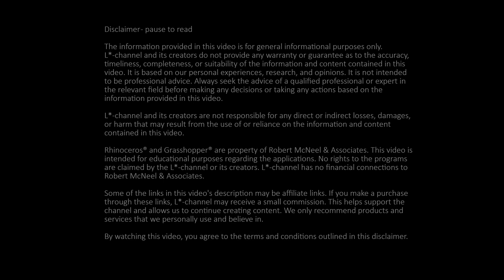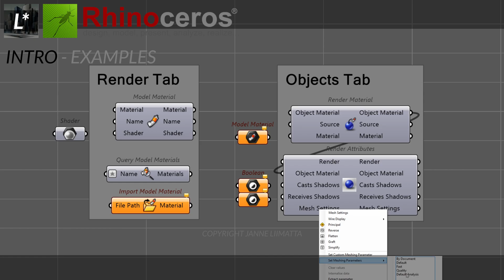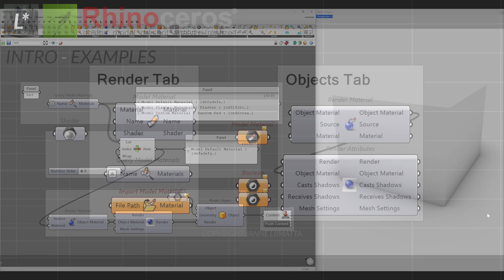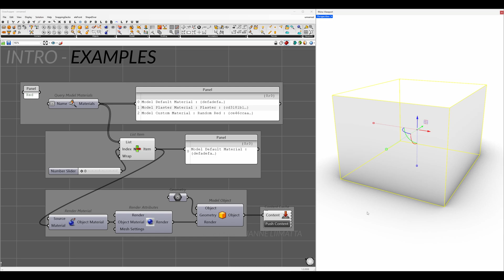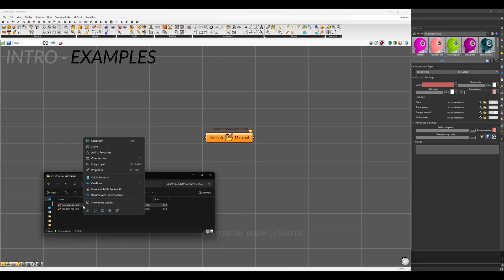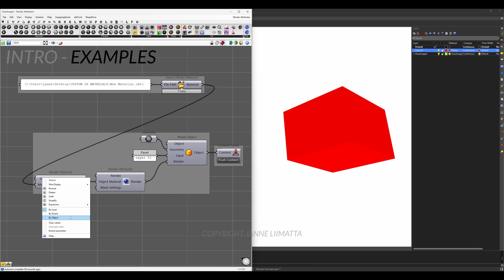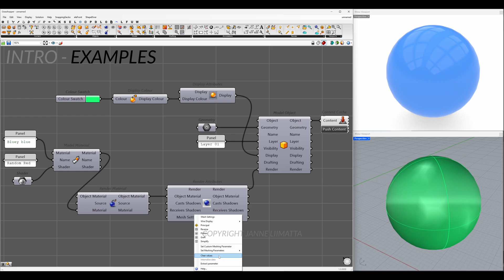Render and material components in GH - Component explained - With examples - Grasshopper 1 - Rhino 8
Lets edit renders with Model Material, Query Model Materials, Import Model Material, Render Material and Render Attributes, new Grasshopper 1 components in Rhino 8.

The L* content has no relation to my day job. I am doing this as a hobby in my spare-time, using equipment and software that I own a license to.